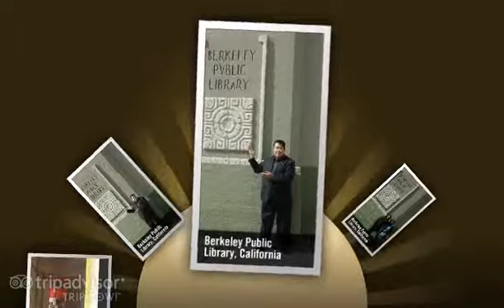2012 10 Berkeley California by Day and Night Rey Ty Indai Brenda Jorge